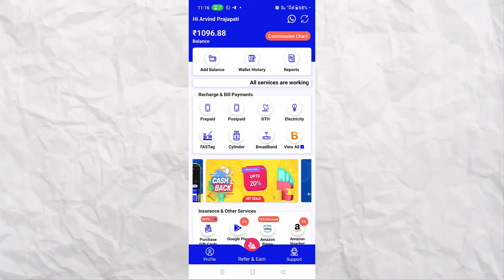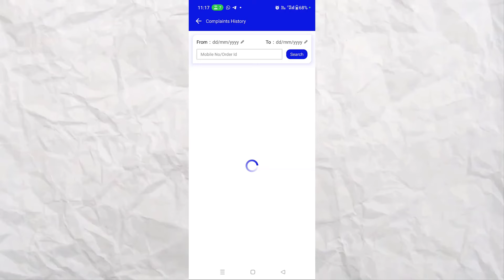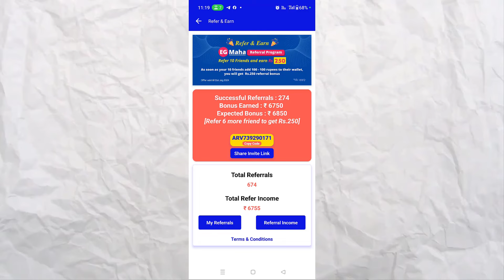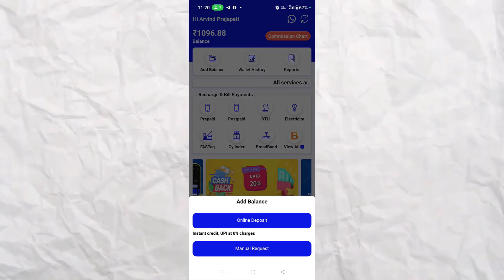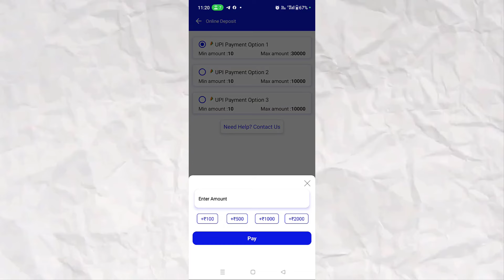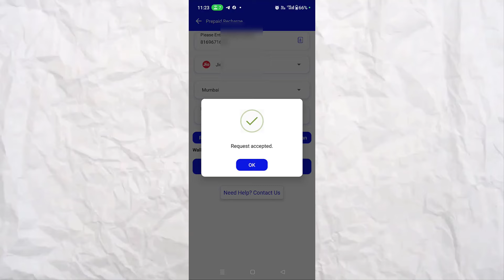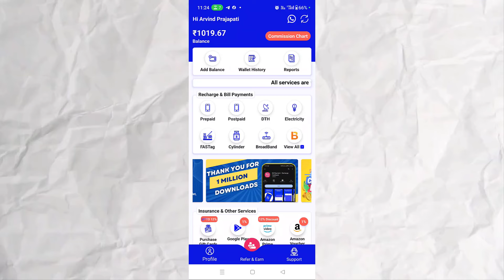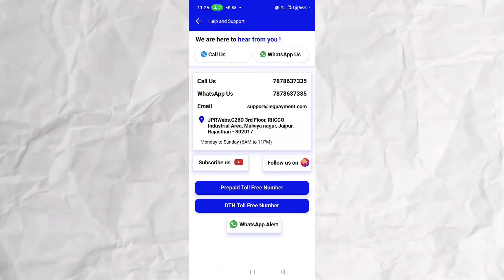अपने मोबाइल का Recharge Free मे कैसे करें | Game का Royal Pass Free मे कैसे करें | How to Earn Money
3.0 update not showing on PlayStore | Bgmi update option not showing | 2.9 Update kaise kare

Please do not use the wrong kind thank y